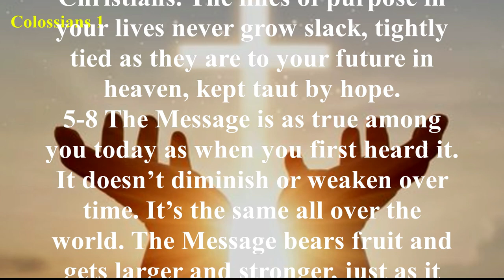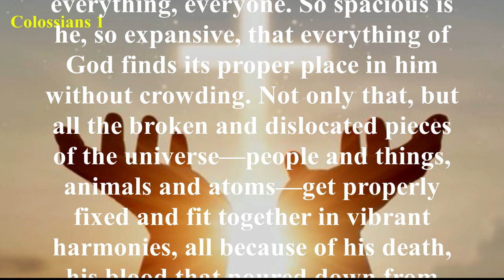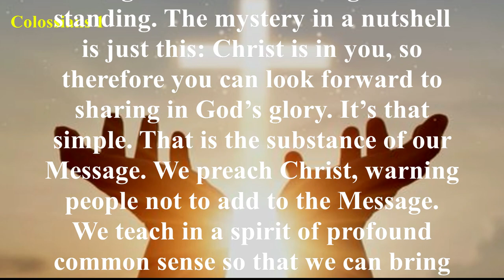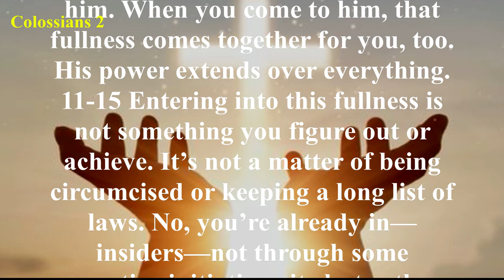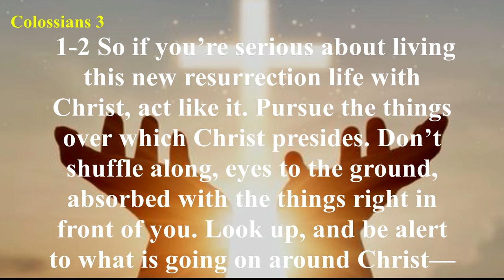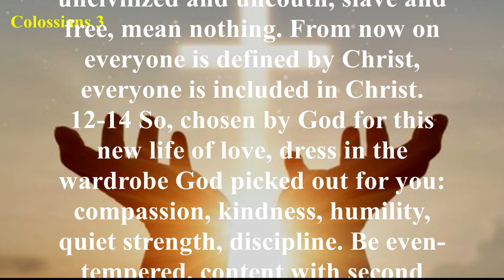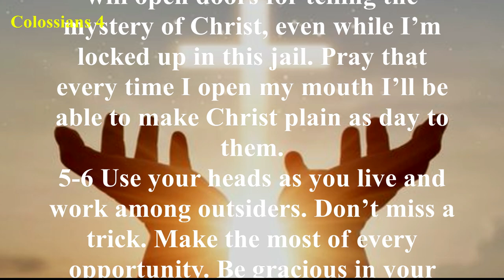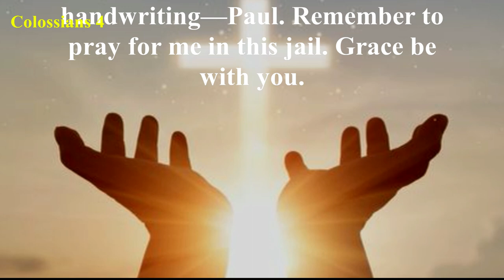Colossians - The Message (MSG) - Audio Bible with Text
Colossians was written explicitly to defeat the heresy that had arisen in Colosse, which endangered the existence of the church. While we do not know what was told to Paul, this letter is his response.
We can surmise based on Paul’s response that he was dealing with a defective view of Christ (denying His real and true humanity and not accepting His full deity). Paul appears also to dispute the “Jewish” emphasis on circumcision and traditions (Colossians 2:8-11; 3:11). The heresy addressed appears to be either a Jewish-Gnosticism or a mix between Jewish asceticism and Greek (Stoic?) philosophy. He does a remarkable job in pointing us to the sufficiency of Christ.
The Book of Colossians contains doctrinal instruction about the deity of Christ and false philosophies (1:15-2:23), as well as practical exhortations regarding Christian conduct, including friends and speech (3:1-4:18).